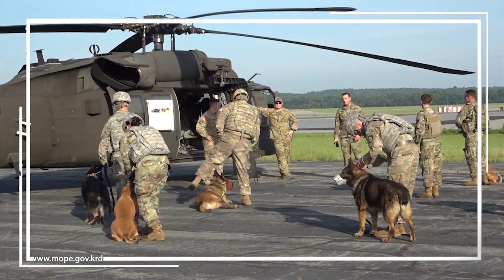به‌كارهێنانی سه‌گ له‌ بواری سه‌ربازییدا